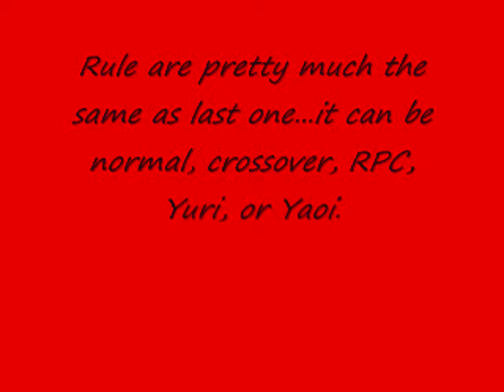AMV Couple Contest 2 *closed/ picking winner*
This video kicks off my 2nd couple contest ^^ I hope to see many people enter ^^ The deadline will be June 1st. I hope that is enough time.

RULES: 1: Has to be your own video
2: Can be any program
3: It can be a sideshow
4: Can be a normal anime couple, crossover, RPC, Yuri or Yaoi
5: Just have Fun

Story of my video: Daisuke is in love with Risa and wonders if she loves him too. But after a while he starts to like her sister. Around the time he starts to like Riku, Risa realizes she is in love with Daisuke.